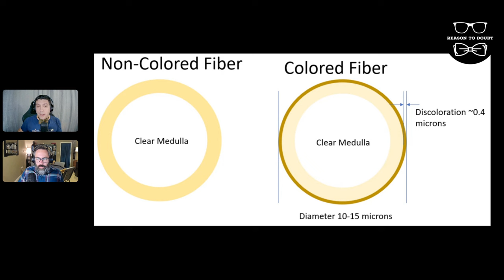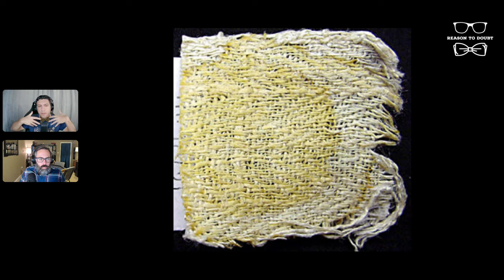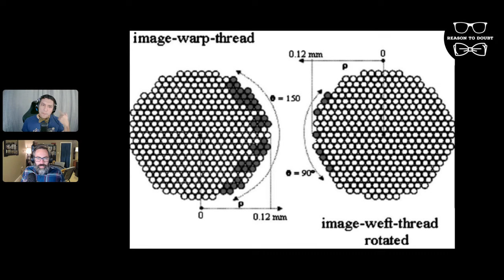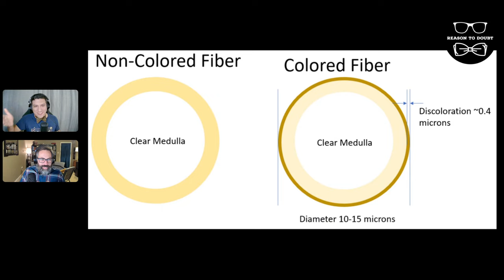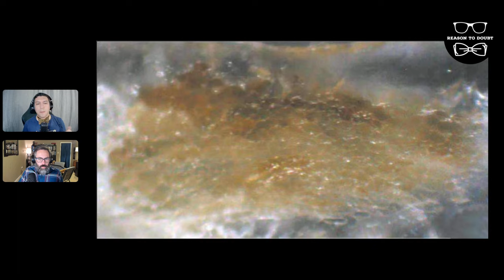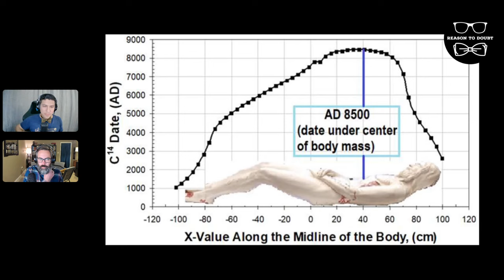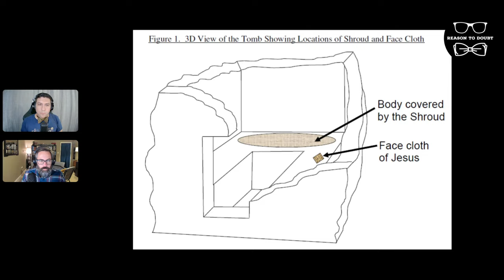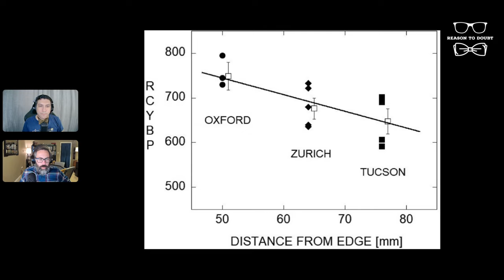The Shroud of Turin Image is NOT Jesus | Debunking the Shroud ep.2 (Artists, Radiation, & Chemistry)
We go deep in the weeds on how the image on the Shroud of Turin could have been made. Artists, chemical reactions, and radiation (oh my)!

Citations
Baldacchini, Giuseppe, et al. “Coloring linens with excimer lasers to simulate the body image of the Turin Shroud.” APPLIED OPTICS, vol. 47, no. 9, 2008.

Fanti, G. “Hypotheses Regarding the Formation of the Body Image on the Turin Shroud. A Critical Compendium.” Journal of Imaging Science and Technology, vol. 55, no. 6, 2011, doi: 10.2352/J.ImagingSci.Technol.2011.55.6.060507.

Fanti, G., et al. “Microscopic and Macroscopic Characteristics of the Shroud of Turin Image Superficiality.” Journal of Imaging Science and Technology, 2010, DOI: 10.2352/J.ImagingSci.Technol.2010.54.4.040201.

Fanti, Giulio, and Giuseppe Zagotto. “Blood reinforced by pigments in the reddish stains of the Turin Shroud.” Journal of Cultural Heritage, vol. 25, 2017, pp. 113-120, doi

Fazio, Giovanni, and Giuseppe Mandaglio. “COULD THE TURIN SHROUD BODY IMAGE FORMATION BE EXPLAINED BY MAILLARD REACTION?” Mediterranean Archaeology and Archaeometry, vol. 21, no. 1, 2021, pp. 177-181, DOI: 10.5281/zenodo.4394070.

Heller, J.H., and A.D. Adler. “A Chemical Investigation of the Shroud of Turin.” Canadian Society of Forensic Science Journal, vol. 14, no. 3, 1981, pp. 81-103, DOI: 10.1080/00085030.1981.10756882.

Ichikawa, Sadao. “Somatic Mutation Frequencies in Tradescantia Stamen Hairs Treated with Relatively Low Thermal Neutron Fluxes.” Radiation Research,, vol. 147, no. 1, 1997, pp. 109-114, doi:10.2307/3579449.

Jackson, J. P., et al. “Correlation of image intensity on the Turin Shroud with the 3D structure of a human body shape.” Applied Optics, vol. 23, no. 14, 1984, pp. 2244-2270.

Kearse, Kelly. “A revised, natural explanation for the shroud of turin image: creation of a composite Maillard reaction.” Historical Archaeology & Anthropological Sciences, 2020, DOI: 10.15406/jhaas.2020.05.00236.

McCrone, Walter. “The Shroud of Turin: Blood or Artist's Pigment?” Acc. Chem. Res., vol. 23, 1990, pp. 77-83.

Newhauser, Wayne, and Rui Zhang. “The physics of proton therapy.” Phys. Med. Biol., vol. 60, 2015, doi:10.1088/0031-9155/60/8/R155.

Rogers, Raymond, and Anna Arnoldi. “THE SHROUD OF TURIN: AN AMINO-CARBONYL REACTION (MAILLARD REACTION) MAY EXPLAIN THE IMAGE FORMATION.” MELANOIDINS IN FOOD AND HEALTH COST ACTION 919, vol. 4, 2003, pp. 106-114.

“ROGERS’ MAILLARD REACTION HYPOTHESIS EXPLAINED IN DETAIL BY ROGERS HIMSELF.” 2012, Accessed 1/1/2023.

Rouvillois, Gildas. “A Point Of Nuclear Physics About The Shroud Of Turin.”

Rucker, Robert. “Solving the Carbon Dating Problem for the Shroud of Turin.” 2022.
Schwalbe, L. A., and R. N. Rogers. “Physics and Chemistry of the Shroud of Turin: A summary of the 1978 Investigation.” Analytica Chimica Acta, vol. 135, 1982, pp. 3-49.

Walsh, Bryan, and Larry Schwalbe. “An instructive inter-laboratory comparison: The 1988 radiocarbon dating of the Shroud of Turin.” Journal of Archaeological Science: Reports, no. 29, 2020,

Timestamps:
0:00 - Intro
1:15 - Corrections
2:10 - Image description
3:35 - Photonegative Image
4:57 - 3D Encoded Information
6:00 - Darkened fiber characteristics
8:18 - Half-tone effect
9:30 - No image under the bloodstains
10:45 - Hypothesis 1: Medieval artist w/ paint or stain
17:00 - Hypothesis 2: Maillard Reaction (Ray Rogers)
27:12 - Radiation Primer
30:10 - Hypothesis 3a: Proton Radiation
37:50 - Hypothesis 3b: UV Radiation
41:30 - Hypothesis 3c: Neutron Radiation
50:00 - Problems with Rucker's neutron radiation hypothesis
1:02:00 - Summary
1:05:00 - Fallacy of the Day: Rescue Device